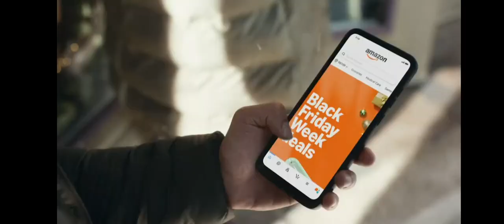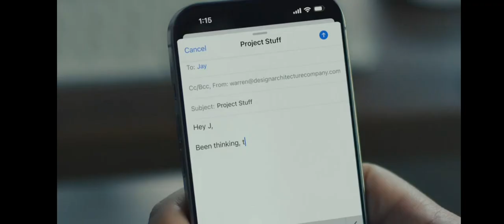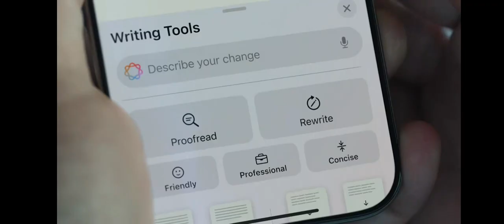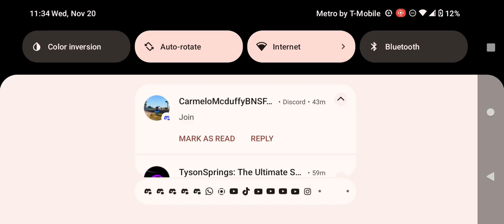Adult Swim Commercial Break Wednesday November 20 2024 (Part 9)